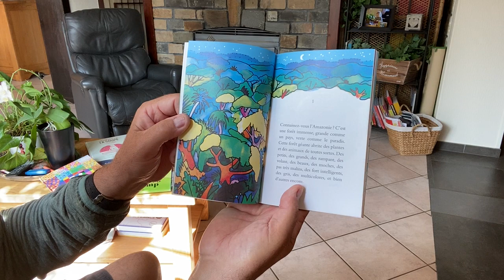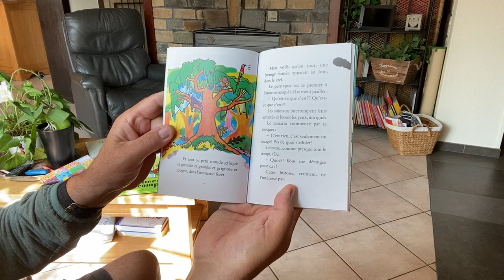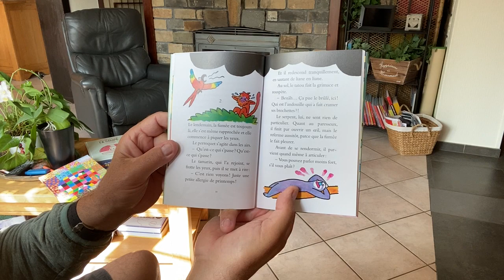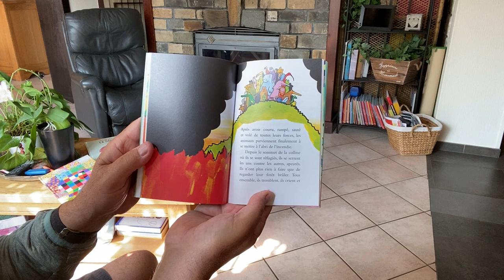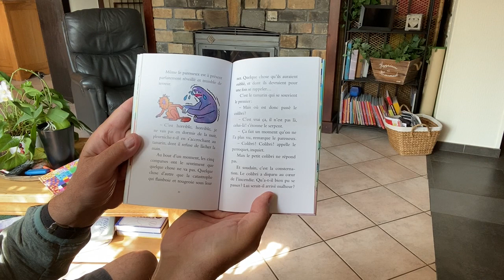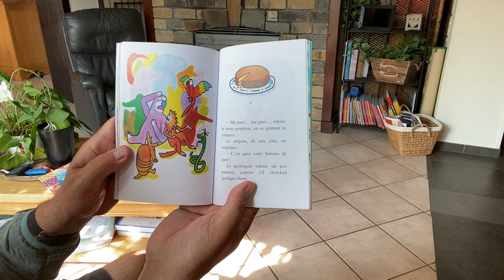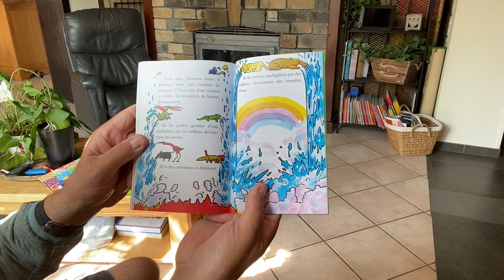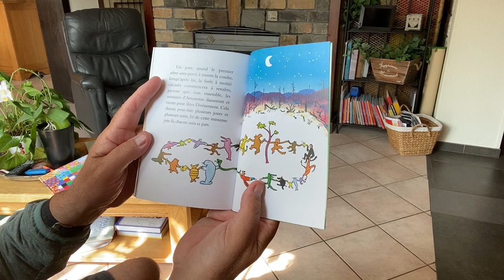531 La légendaire histoire du colibri qui sauva l'Amazonie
Bonne rentrée des classes à tous les enfants et leurs enseignants! :-)